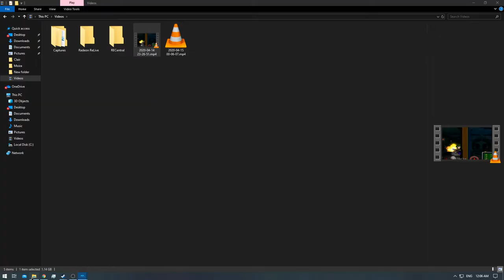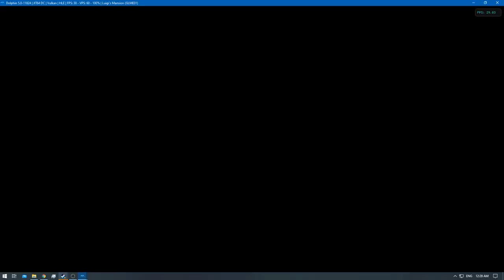[1/1] Luigi's Mansion - Episode: 3 [NC]